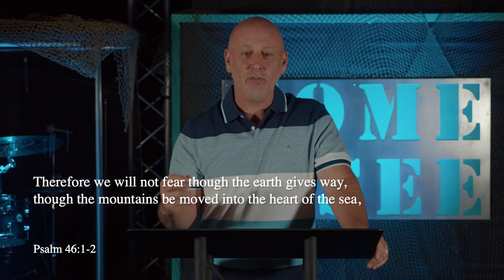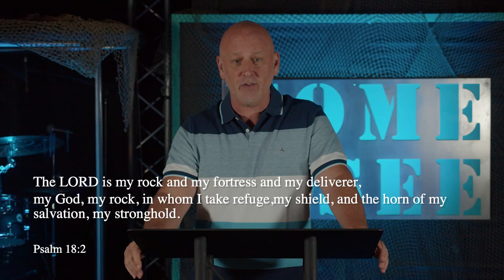Where is God in the middle of darkness? | South Tampa Fellowship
In this video, Senior Pastor JJ addresses the recent devastation caused by back-to-back hurricanes in Florida, using these natural disasters as a metaphor for life's challenges. He emphasizes God's role as a refuge and source of strength during turbulent times, encouraging believers to trust in God's unchanging nature and find stability in Him. The message also calls for a renewed commitment to following Jesus, highlighting the importance of saying "yes" to God's call and surrendering control to Him. Enjoy!